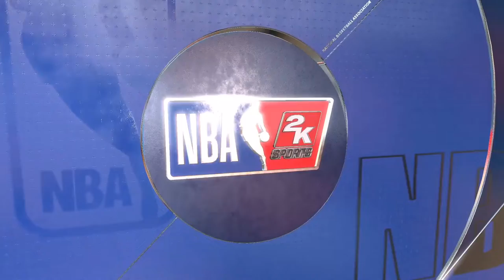NBA 2K22 Xbox Series XS - New Orleans Pelicans VS Dallas Mavericks On Xbox One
Versão Xbox Series via xCloud.